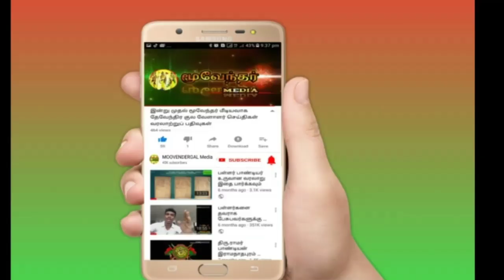தேவேந்திரர்கள் மது பழக்கத்தை தவிர்க்க வேண்டும் திரு.கண்ணபிராண் பாண்டியன் அவர்கள் வேண்டுகோள்